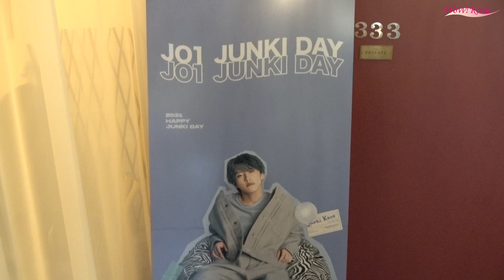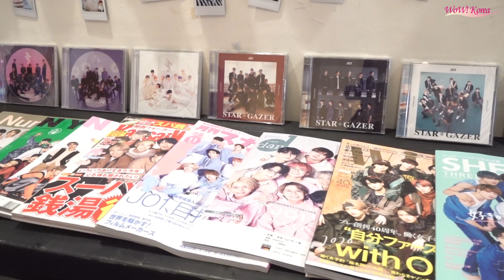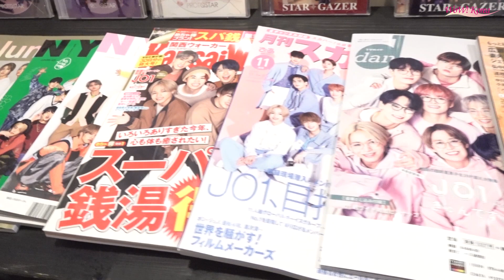【JO1 河野純喜】来る1月20日の誕生日を迎えて、 ファンたちが準備した誕生日カフェの現場…'HAPPY JUNKI DAY~'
[WoWKorea イ・サンチョル 記者] 1月20日、22歳の誕生日を迎えるグループJO1 河野純喜の誕生日を迎える誕生日カフェイベントがソウル麻浦区にあるコーヒー店で行われている。

[WoWKorea 이상철 기자] 오는 1월 20일 22번째 생일을 맞이하는 그룹 JO1 코노 준키의 생일을 맞이하는 생일 카페 이벤트가 서울 마포구에 위치한 한 커피점에서 진행되고 있다.

[생일카페 위치: 서울특별시 마포구 와우산로29라길 12 '카페333']